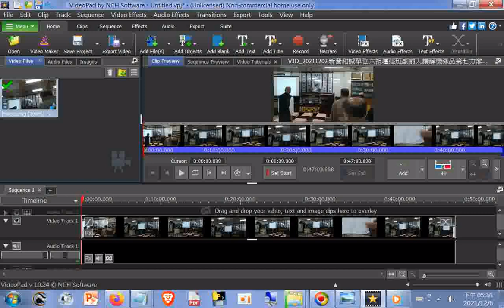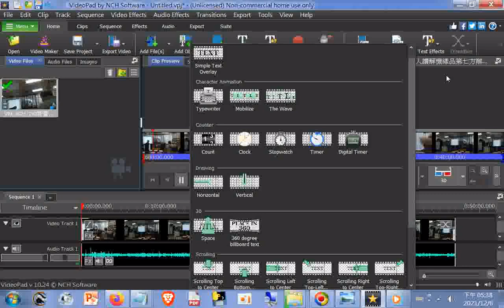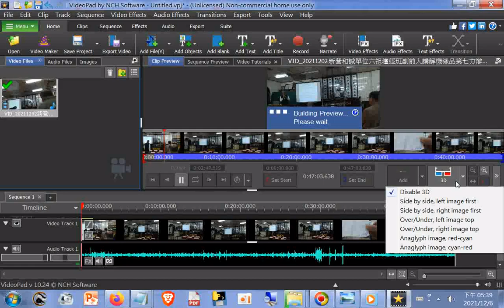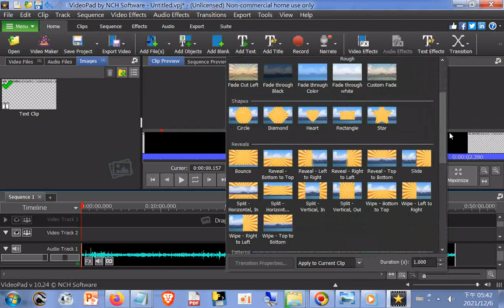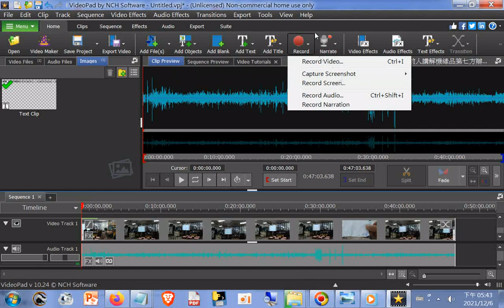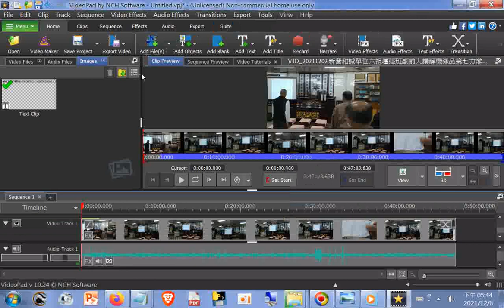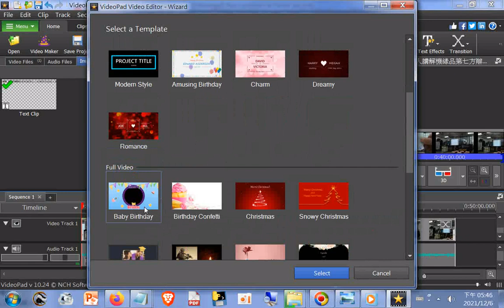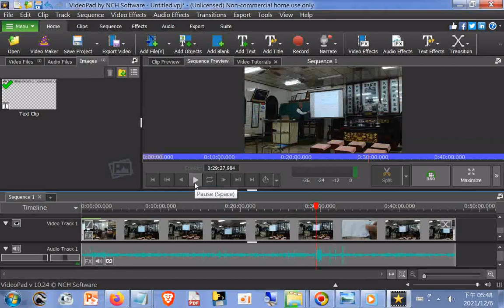20211206#video-making#影片製作實況#VideoPad Video Editor+00道之宗旨-中英文對照參考義和雙月刊+附註用手機螢幕錄影截圖程式配合網路資源快速搜尋產生整合研究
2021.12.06立馬找到網路海量相關主題影片資源的方法可點按影片標題有加井字的字串，例子--「RELIGIOUS ART PICTURES--Angel Buddhism Christianity Daoism Deity Religious Figure ...」